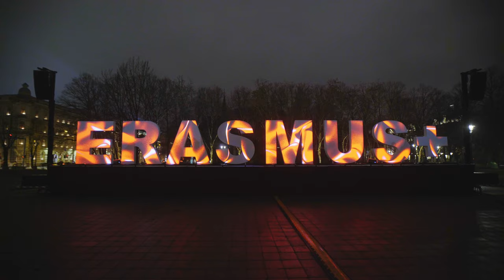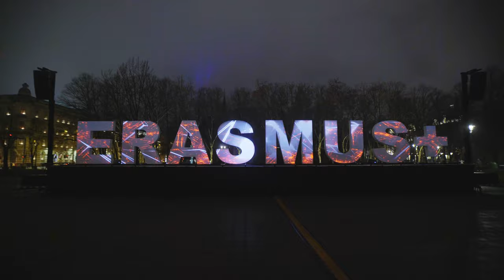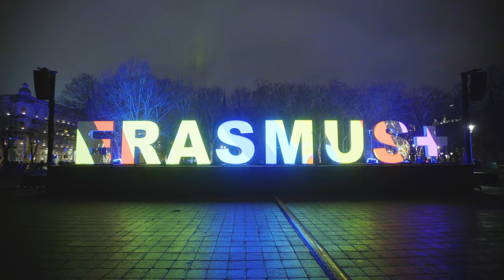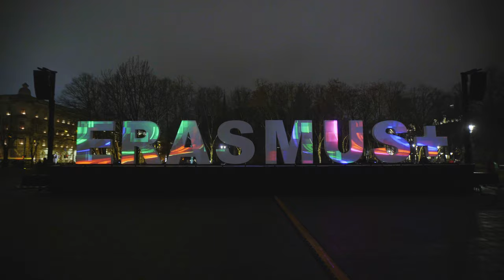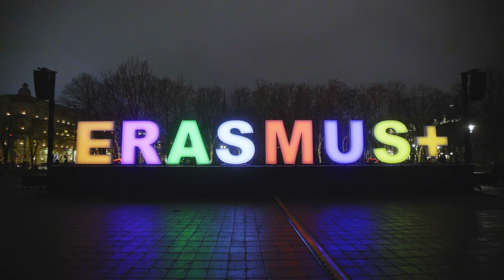Staro Riga 2019 Erasmus Full Show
Address: Esplanade next to the Rainis Monument
Multimedia performance.

The multimedia object endorses the slogan of the Erasmus program: “Changing lives, opening minds”. The learning and experience-sharing journeys of the program or mobility in the lives of many pupils, students and professionals “open” their world to an international dimension, where the meeting of like-minded people, new partners, professional partners and experts takes place along with valuable learning and the implementation of powerful ideas and projects.

Author of the project idea: State Education Development Agency
Project implementer: LUMITECH Ltd.
Project partners: DJ Monsta and Juris Matuzelis (PepeFX Visual solutions)
STARO RIGA partner: State Education Development Agency